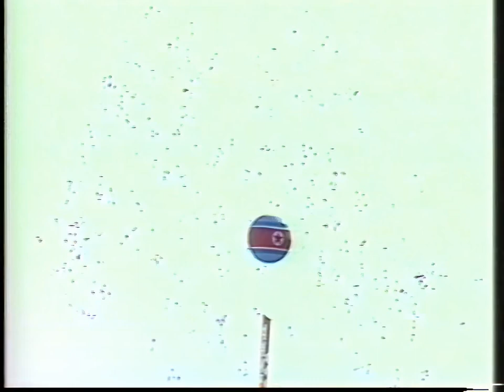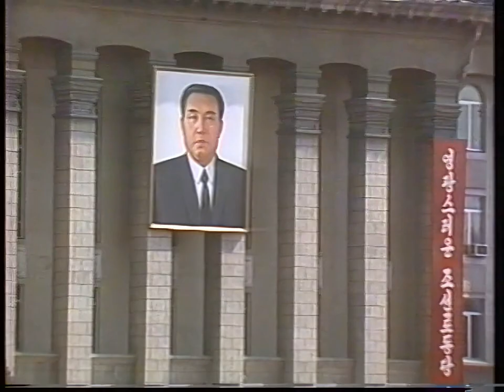North Korea Military Parade April 25th, 1997 (Full HD 60fps)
Parade starts at 35:48

Some background according to refugees that trained for this parade: SEOUL, South Korea (AP) Past goose-steppers proud of place in North Korean parades By HYUNG-JIN KIM

"Kim Jungah, who eventually dropped out of the parade because of injuries, said her academy only selected female cadets who were 160-164 centimeters (5′2″- 5′3″) [...]  Kim said her colleagues in the 1997 parade practiced for one year; another ex-North Korean soldier said in an interview that he trained for two months before a 1998 parade. [...] The defectors said they trained about 6-10 hours per day and six days a week. Many of their colleagues fainted or were injured during practice and had to be replaced.

Kim said that when parade instructors weren’t satisfied they often hit her and her colleagues with tree branches and flimsy metal rods used to clean rifles. Kim said she and her colleagues were beaten on their feet, calves, arms, jaw, hips and even breasts. “We were hit a lot ... and they always carried those switches,” she said. “I didn’t know whether it was a human rights violation at the time. I saw (my parade training) as a source of pride, even after I came to South Korea” in 2009, she said. [...] Malnourished, she said she passed out during a practice in July 1996 because her training unit didn’t have enough food, often eating only rice and salt for each meal. Sim and another ex-North Korean soldier, who requested anonymity because of worries about the safety of his relatives in the North, said their teams were fed well.

Several weeks after quitting her training because of health problems, Kim said she suffered sciatic neuralgia that left her paralyzed below the waist for weeks. Kim said her North Korean doctor told her that her injury was likely caused by the goose-stepping. Other goose-steppers had slipped disks and blood in the urine, she said.

The third ex-North Korean soldier said he had a backache for one and a half months after the 1998 parade. Sim said his training was tough but he wasn’t injured.